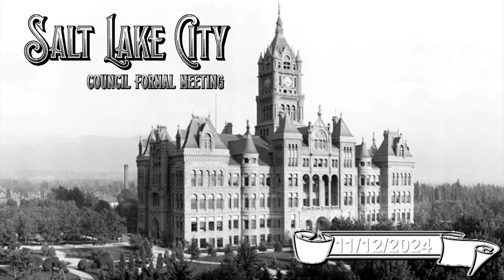Salt Lake City Formal Meeting - 11/12/2024